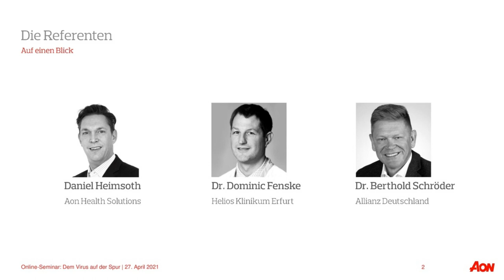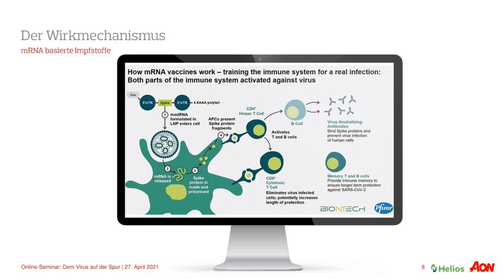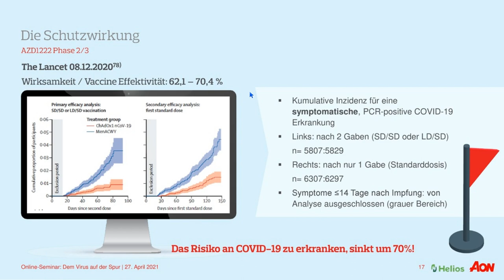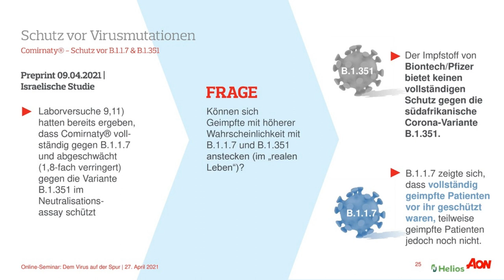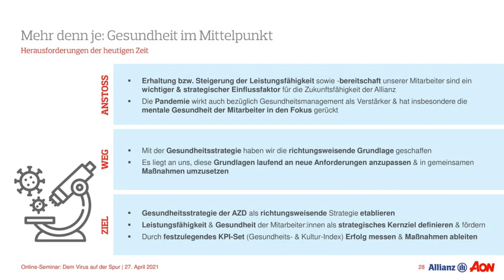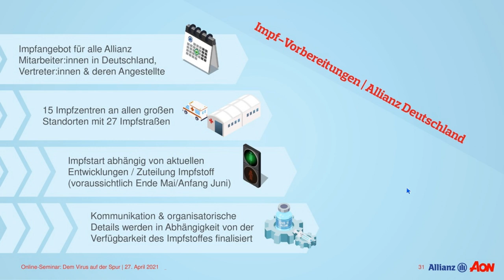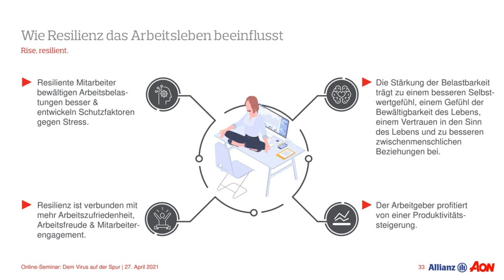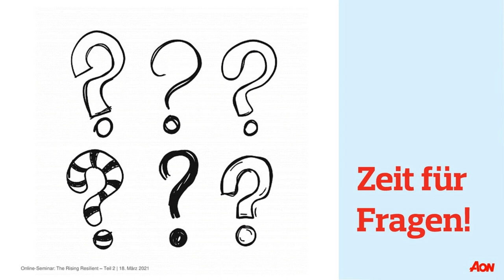Dem Virus auf der Spur | COVID-19 besser verstehen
Frühjahr 2021. Bereits ein ganzes Jahr ist vergangen und noch immer hat uns die Corona-Pandemie fest im Griff. Was mit einem unguten Gefühl im vergangenen Jahr begann, hat sich bei vielen bis heute häufig in Resignation, Unsicherheit, Überforderung und eine schlichte „Corona-Müdigkeit“ gewandelt.

Besserung in Sicht? Vielleicht.

Wie heißt es so schön? Die Hoffnung stirbt zuletzt. A und O hierbei: Wissen.

Warum? Weil insbesondere Unwissenheit die besagte Unsicherheit noch befeuert. Wie wirkt der Impfstoff, auf den wir alle bauen eigentlich genau? Wo liegen die Unterschiede? Und: Was müssen wir darüber wissen?

Licht am Ende des Tunnels

Auch wenn das Thema „Impfen“ wohl aktuell ein kontroverses ist: Es wird der Moment kommen, an dem Unternehmen sich fragen können (und müssen), wie sie selbst ihre Belegschaften im Kampf gegen das Virus weiter unterstützen können.

Mit Blick auf die (hoffentlich) nahe Zukunft ist dabei die Frage „Was tun mit ‚halbgeimpften‘ Belegschaften?“ ebenso zu beleuchten, wie Überlegungen dazu, wie eine solche Unterstützung aussehen und wie entsprechende Maßnahmen erfolgreich – und bereits vorab – umgesetzt werden können.

Unser Ziel ist es, Ihnen und auch uns dabei zu helfen, all diese Fragen zu beantworten. Dafür müssen wir nicht selbst zu Experten werden, sondern mit diesen sprechen. Verständlich, transparent und nachvollziehbar.